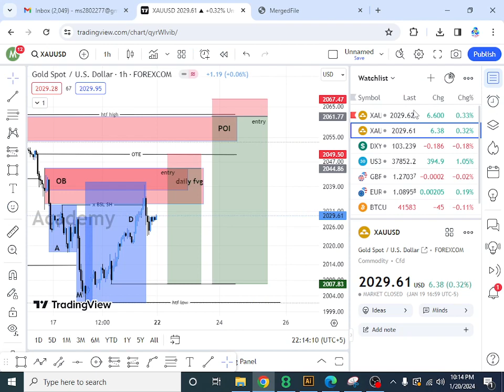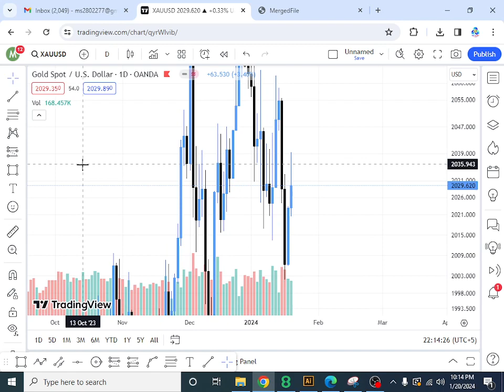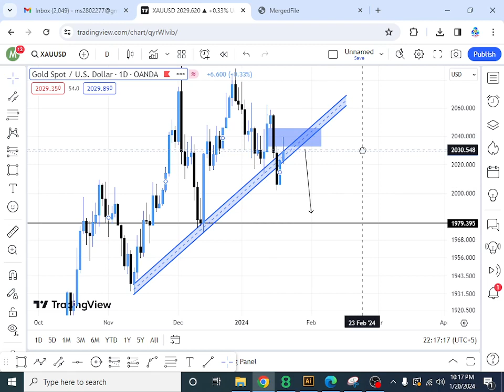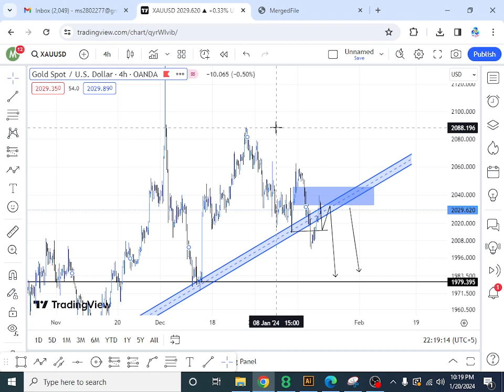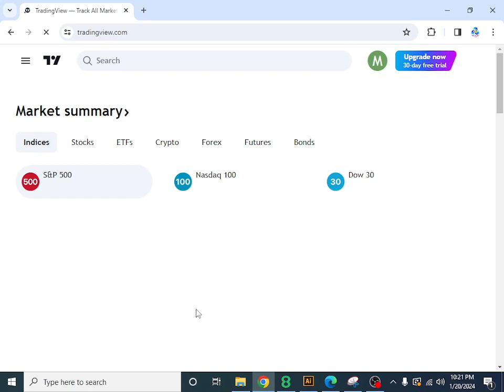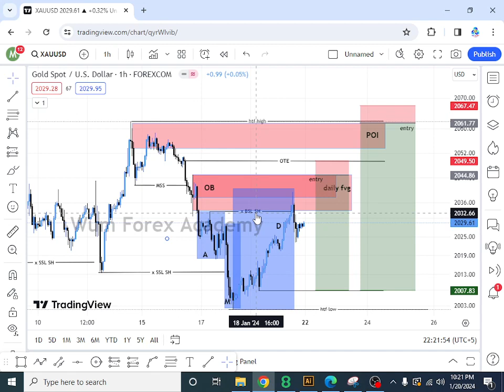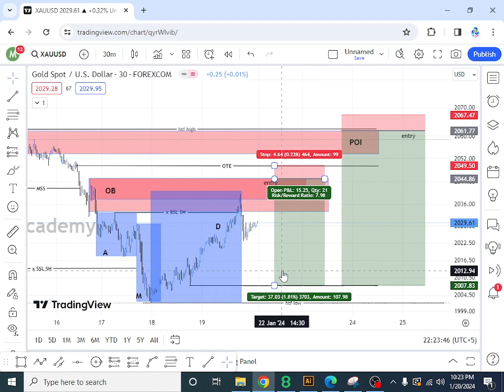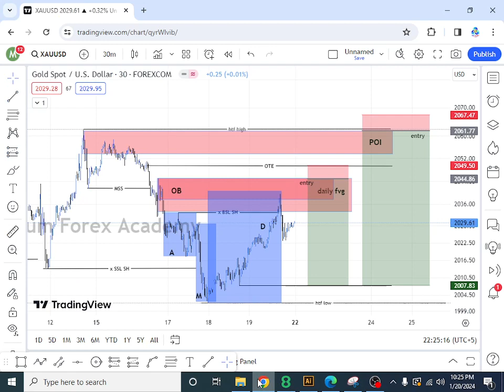Gold weekly forecast 22-01-2024 || Funded Account Passing Service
Forex Trading
Forex Strategy
Forex Tutorial
Forex Analysis
Forex Trading Tips
Currency Trading
Forex Signals
Forex Broker
Forex Market
Forex Education
Technical Analysis
Fundamental Analysis
Forex Charts
Forex News
Trading Psychology
Risk Management
Trading Indicators
Forex Scalping
Day Trading Forex
Swing Trading
Forex Signals Provider
Forex Signals Telegram
Forex Live Stream